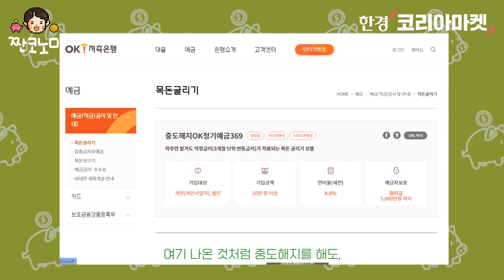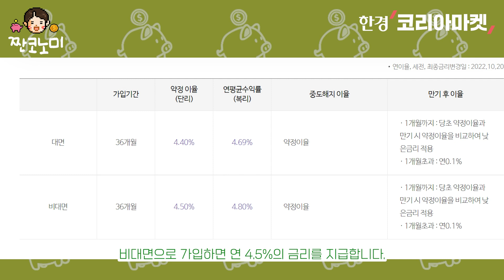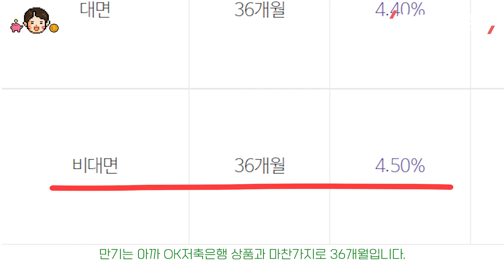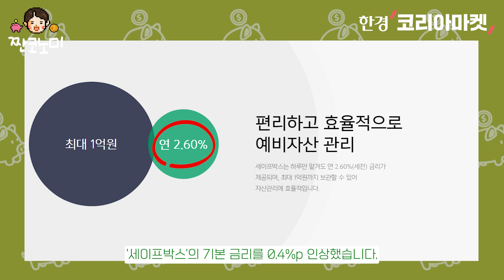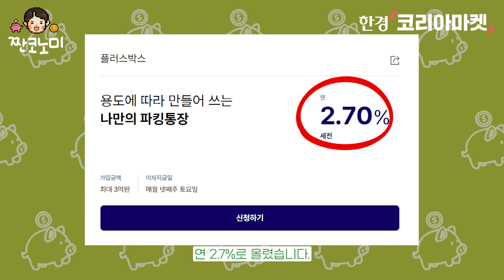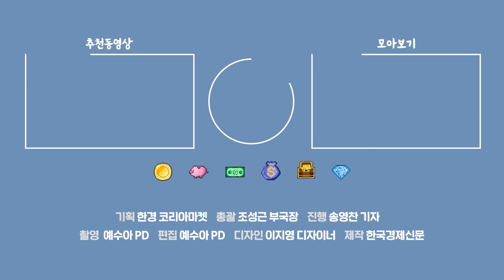정기예금, 고금리 특판 못지 않은 파킹통장으로 활용할 수 있습니다 ㅣ 짠코노미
✔골라보기
00:00 시작
00:30 연 4.8% '예금'이 파킹통장이라고?
03:46 토스가 변했다?
05:30 지금 왜 파킹통장?